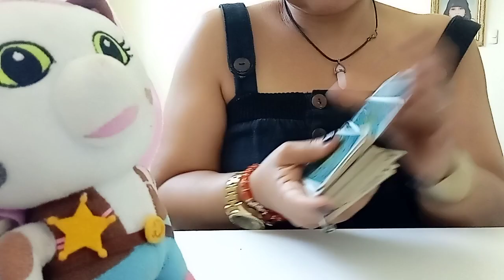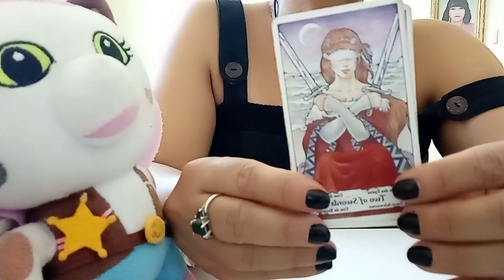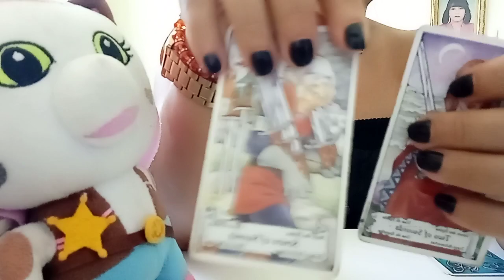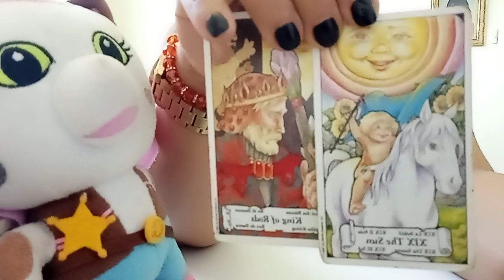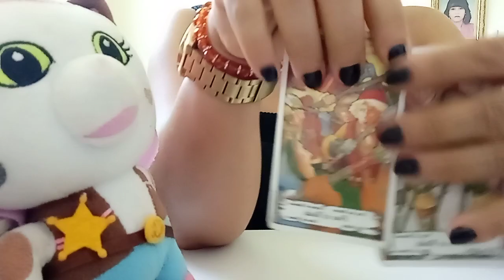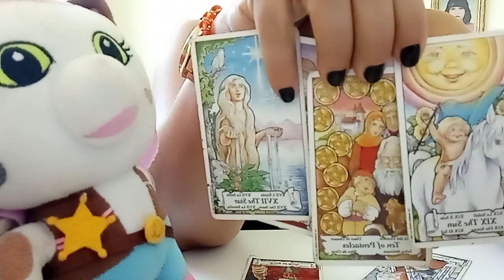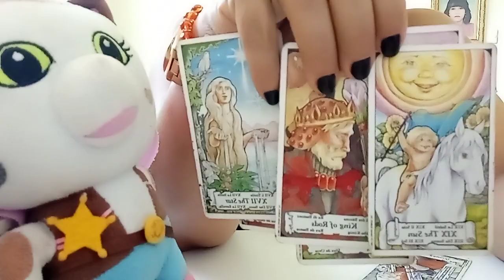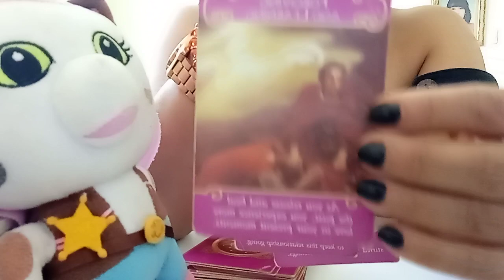EX DE SAGITARIO: EN QUE ESTÁ? NO ESTÁ LISTO PARA DARTE SOLIDEZ.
PARA UNA TIRADA PERSONAL ME PUEDES CONTACTAR AL:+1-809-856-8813.